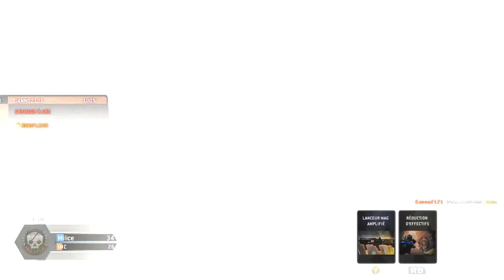Titanfall Sur PC 2 matchs Online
Pas le choix d'être Online le jeu est fait seulement en ligne sur PC. J'adore ce jeu, il est vraiment le fun et aussi très bien faite. Je voudrais que tous les joueurs de FPS puissent voir le potentiel dans ce jeu ! Cho Cho